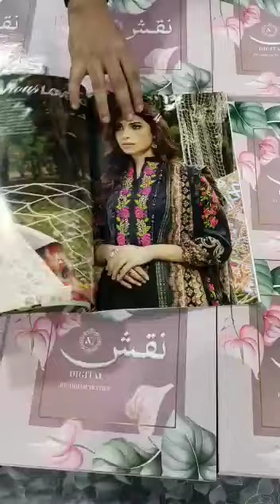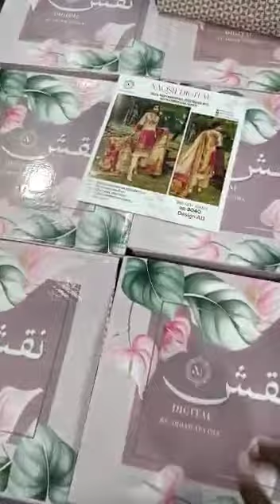April 24, 2021